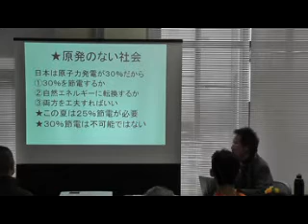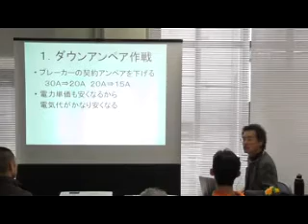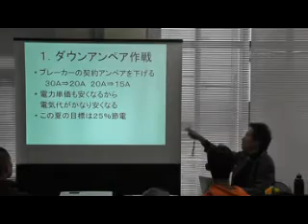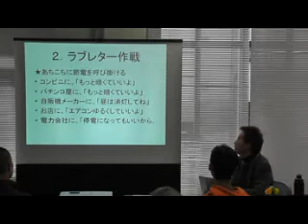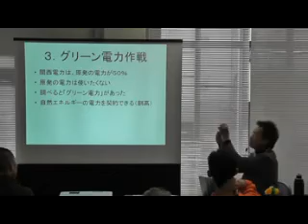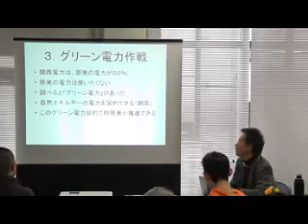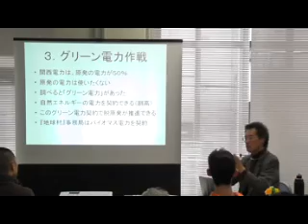ネットワーク『地球村』高木善之の講演「脱原発のためにできること」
ネットワーク『地球村』代表高木さんの講演動画です。

最新の講演会スケジュールは以下をご覧ください。

動画は2011年4月10日「大震災と原発事故の真相」
講師：ネットワーク『地球村』代表・高木善之
主催：NPO法人hanna（札幌）